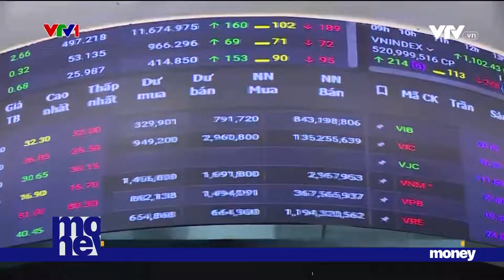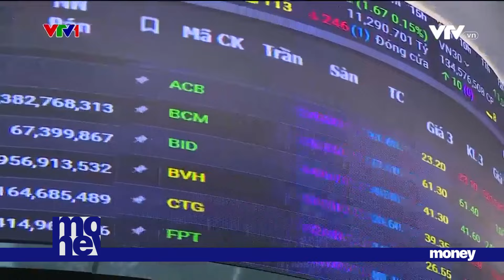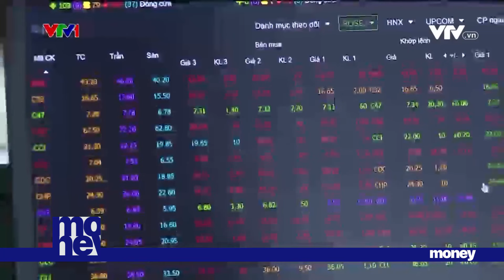83.000 tỷ đồng "tiền tươi" gửi tại các công ty chứng khoán| VTVMoney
Lượng tiền gửi của nhà đầu tư tại các công ty chứng khoán đã tăng 3 quý liên tiếp, đồng thời là mức cao nhất trong vòng 7 quý trở lại đây.